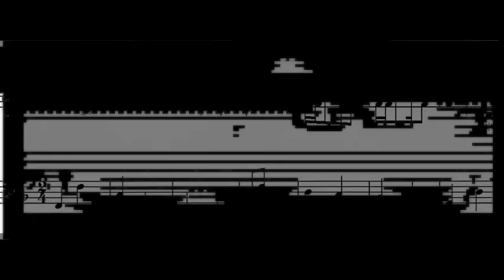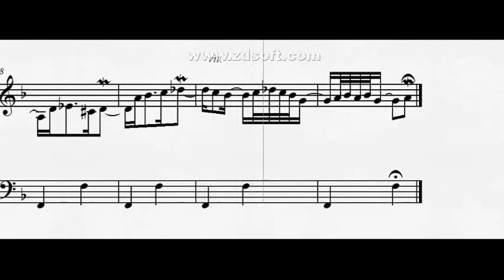DOK 3.5 - Dueto (F) - Adagietto